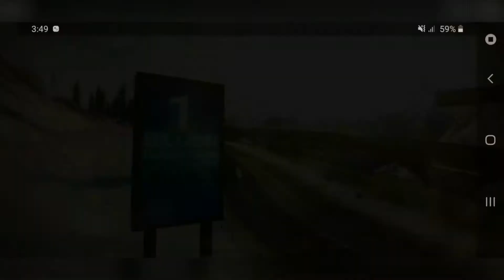Ferrari 599XX Evo Asphalt 8 GamePlay